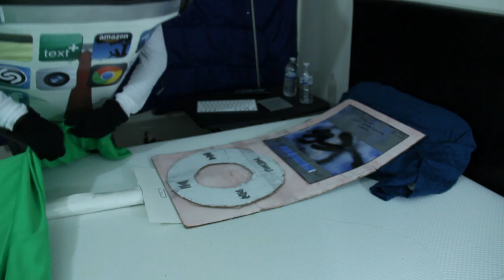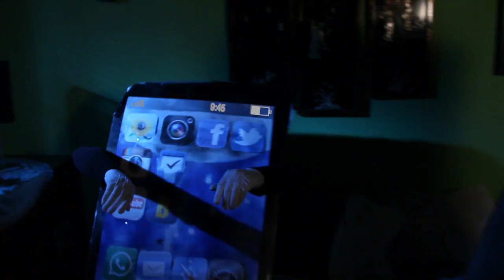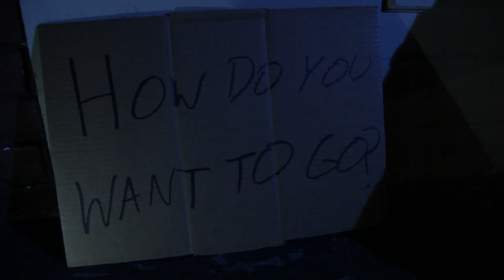The Phone Life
This video is about The Phone Life.  Created by Devin and Zach.  All music is cc-licensed.

Music accredited to:
Song:  Dramatic Music - "The Strangers" (Emotional Thriller And Horror)

Song:  Joachim Heinrich | Remember me (Cinematic Music | Emotional Piano, Violin & Cello) [HD]